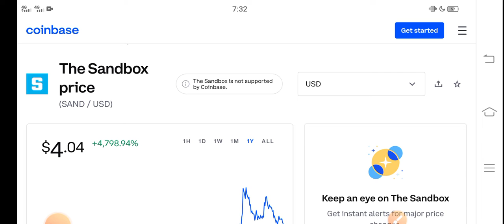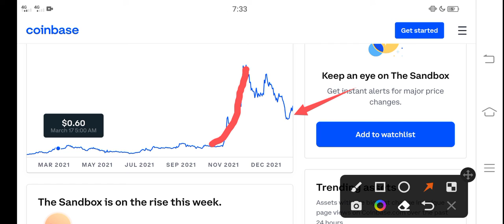SAND Only for Holders || The Sandbox Price Prediction! SAND Today News